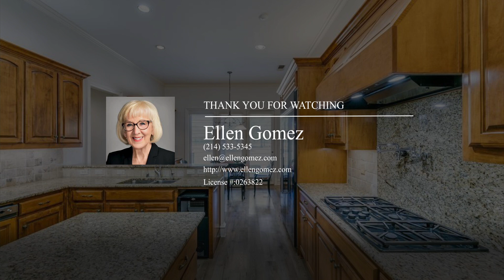300 Cambridge Drive | Fairview Real Estate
One owner custom built by Paul Billingsly! Rock & stone elevation with huge circular drive on 1.3 acre treed corner lot. Fresh paint & new carpet throughout make this home move-in ready. Large kitchen is ideal for culinary enthusiast, 5-burner gas cooktop, KitchenAid dbl ovens, oversized refrigerator, wine fridge & pot filler. Large DR has plenty of space for entertaining. Cozy up by FP in living room or work from home in study with custom built-ins and beamed ceiling. Primary BR has bay...

 - Ellen Gomez